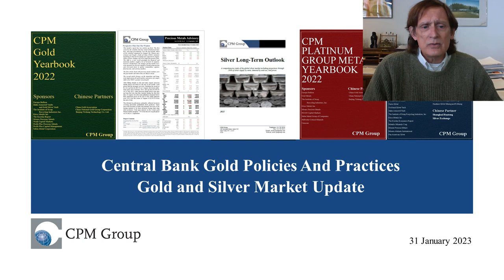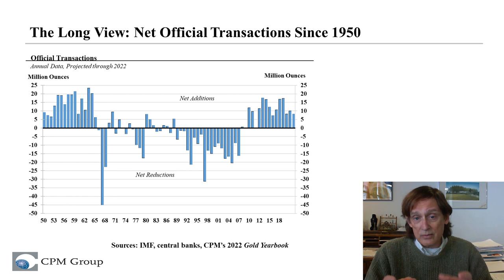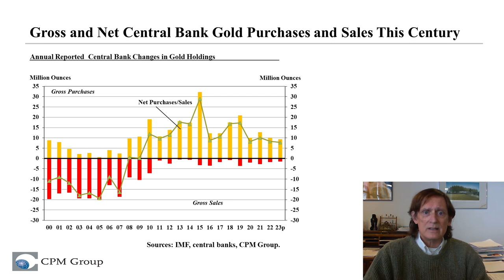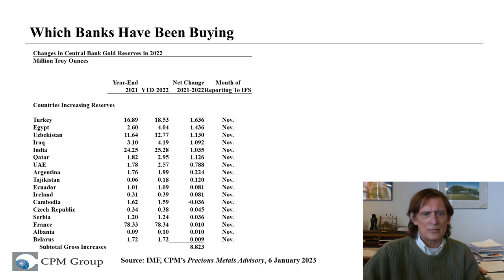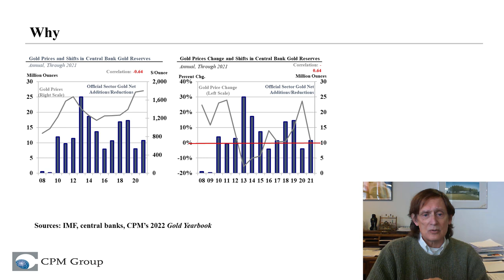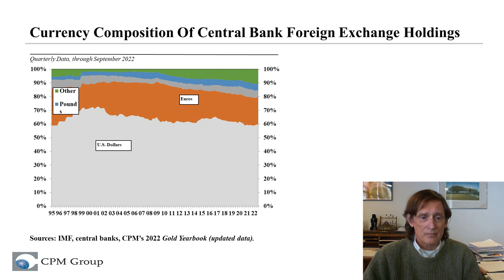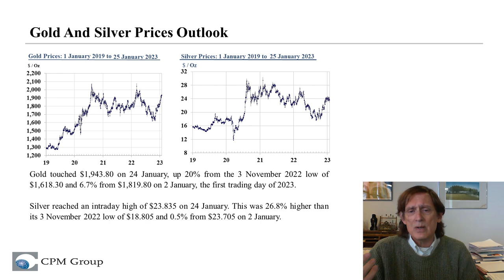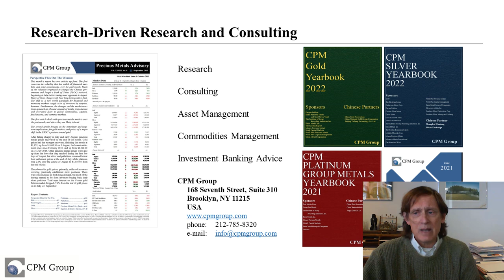Why Central Banks Buy Gold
CPM Group's Jeffrey Christian discusses how central banks buy and sell gold, and their policies related to the precious metal. He then discusses gold’s role as a monetary reserve asset and why the dollar value of gold holdings are up sharply. Jeff ends the video with an important Gold and Silver Market update ahead of the FOMC meeting this week.